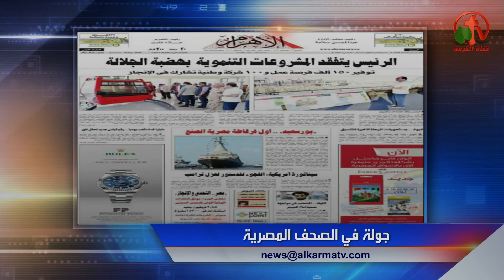البابا تواضروس في أسيوط وشبرا/حوادث أسرية في مصر/السيسي يفتتح مشاريع هضبة الجلالة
جزء من حلقة ماوراء الأحداث 7 سبتمبر 2018 - Alkarma tv
Behind the Scenes Sept. 7, 2018